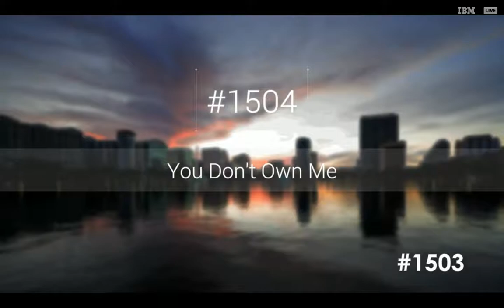You Don't Own Me - Vlad's Dance Company (The Dance Awards Orlando 2018)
Teen Contemporary Duo/Trio
Finals Competition
The Dance Awards Orlando 2018